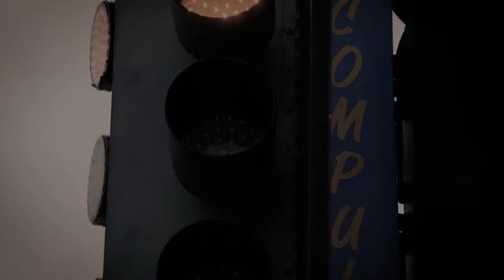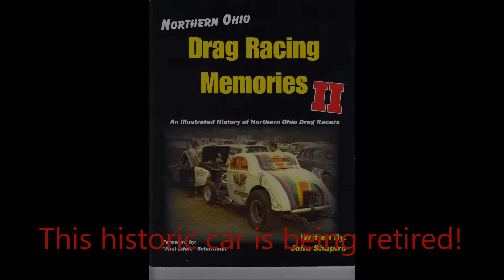2022 Rocknrace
This weekend is our biggest event of the year!  Nostalgia Drag Racing's Woodstock all vehicles are 1972 and older.  11 bands this year on the Hauler' Back Stage!  Top Fuel Star Larry Dixon and his 2 seat Top Fuel Dragster will be there for 2 runs on Saturday!  Nostalgic funny cars return!  A new Quick 8 King of the Hill heads up race!  All cars race heads up on Saturday!  Rainbow Babies Cancer Research benifit Gamblers race on Friday night.  Flag race for show cars on Friday night.  Kenda Tire Burn out contest on Saturday.  WAC Kustoms Wheel Stand Contest on Saturday night!  Rick Reem and his wheel standing pyrotechnics Studebaker Fire Truck.  Mike Charelton and his Jet Powered Trike will be performing for the first time!  Big swapmeet with vintage parts!  Sunday is handicap and index racing with $ payouts!  July 7-10 at Dragway 42, West Salem Ohio just south of Cleveland, North of Columbus and West of Akron. Perfect location with plenty of seating, but you will only need the edge!  Come see what made Drag Racing great!